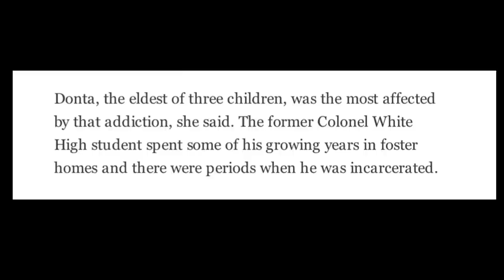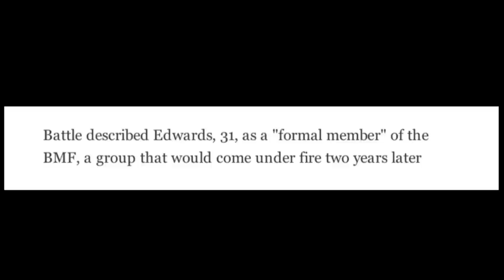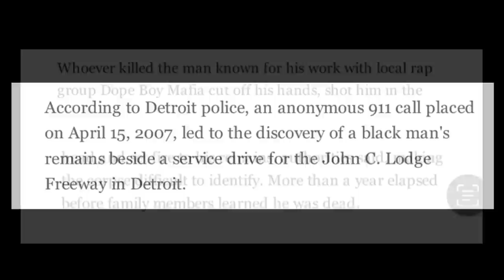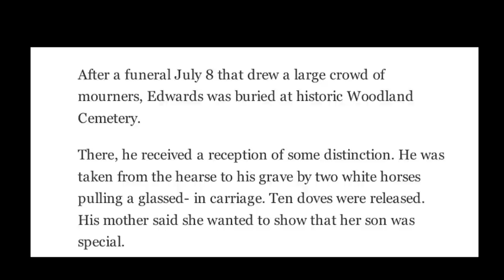D-Boy… The Murdered BMF Member Nobody Talks About…